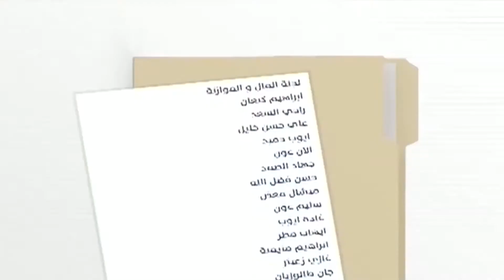من أوعا خيك الى أوعا خصمك ونواب القوات التحاصص قبل المبادئ //تقرير وفاء مكارم